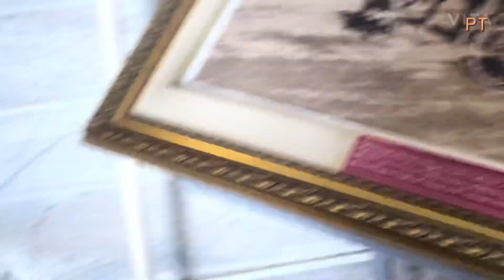CITY PALACE UDAIPUR | DOCUMENTARY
In past few years , when I started doing photography . I got to opportunity to visit most of the palaces , forts and other structures of our very own rich Rajasthan. Deep down I always wanted to cover city palace Udaipur . And now I feel like so great and so happy after visiting various places of Rajasthan .

The whole video is shooted on my iPhone ♥️